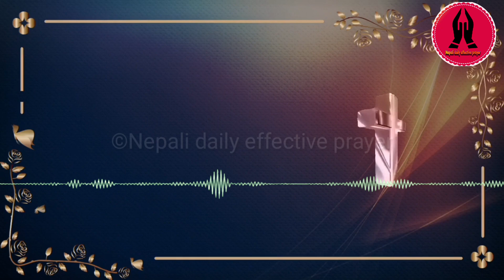हे राजाहरुका राजा यो देशमा बारबार अशान्ति किन?हे राजा यो देश बचाउ शान्ति देउ|night prayer forpeace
he rajaharukao raj aauyodeshbachau#daily#Nepalidailyeffectveprayer#christianprayer#nepalichristianmessage

He king come and save our people
Jesus please give peace to our people of nepal
Praying for peace